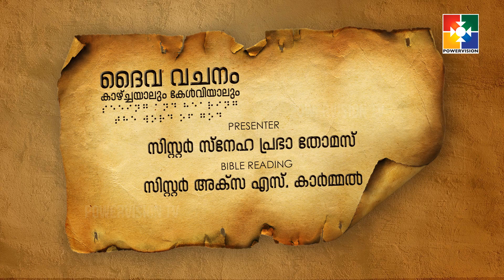ദൈവവചനം കാഴ്‌ചയാലും കേൾവിയാലും || ആവർത്തനപുസ്തകം - അദ്ധ്യായം 15 : 01 - 09 || @powervisiontv ​